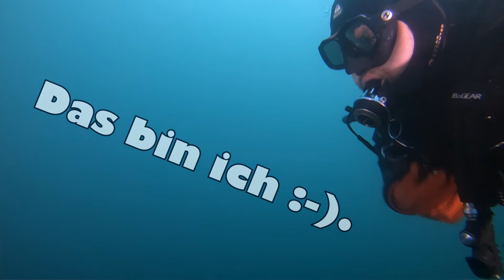20.09.2018 - AWD-Tauchen Murner See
Diesmal bei wirklich sehr mieser Sicht :-(. Spaß hat es trotzdem gemacht :-).